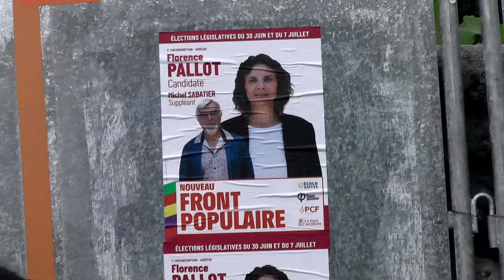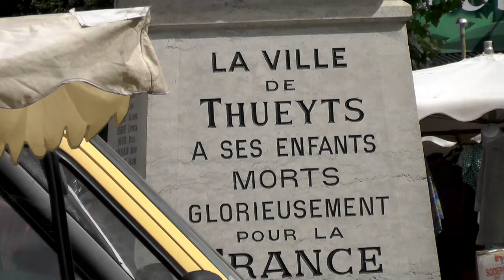1er apéro de "campagne".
Préparatifs à Thueyts jour de marché d'un apéro de campagne pour les candidats (Florence Pallot et Michel Sabatier suppléant) du nouveau front populaire . Comment ne pas être perplexe presque 90 ans après le 1er front populaire qui luttait contre la montée du fascisme en Europe ...
En gros 3 générations on oublie tout? et on recommence...